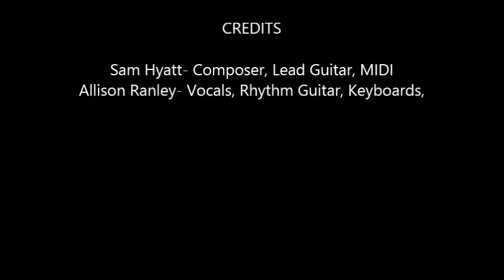Aesthetical Aphasia- Second Try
Sam Hyatt and Ally Ranley from Day of Darkness- side project.